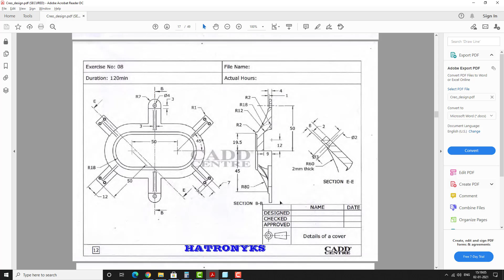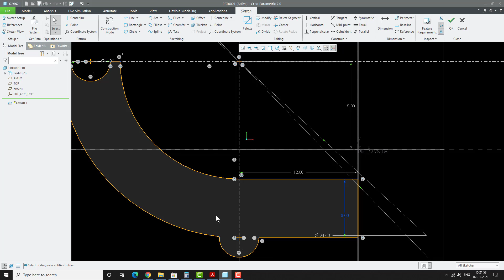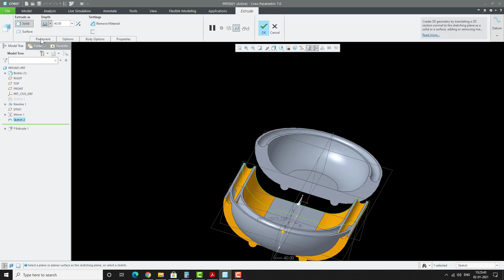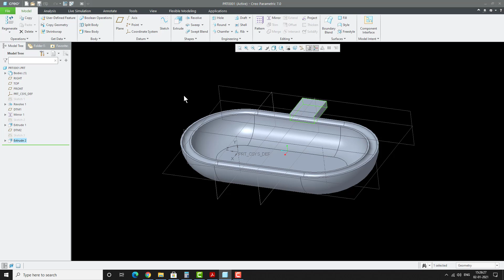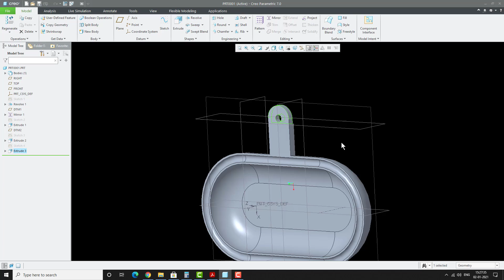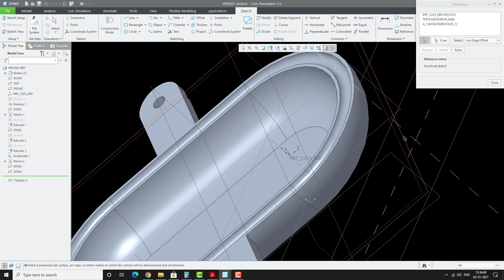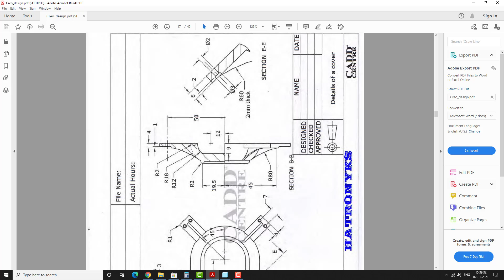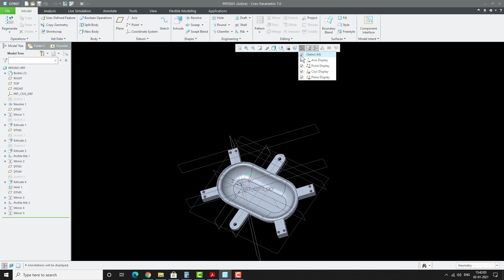Details of a bike cover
In this video we will see how to design a bike engine cover. This model is from a CAD course workbook.